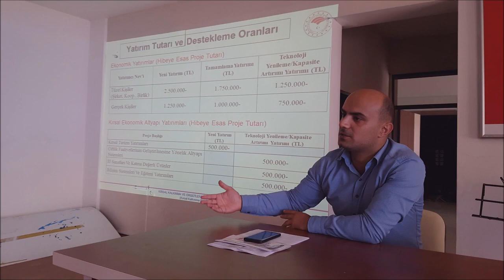DESTEK VE HİBE PROJESİ